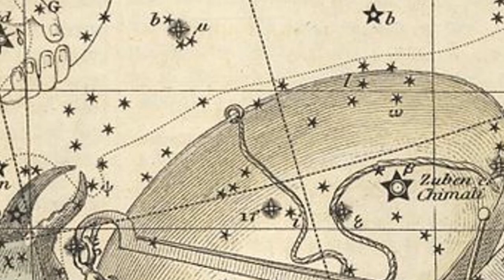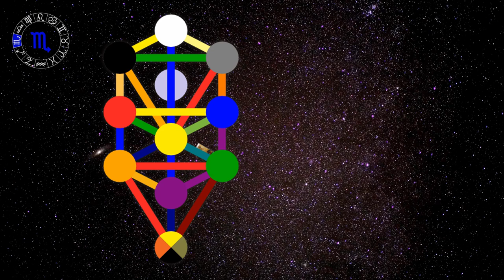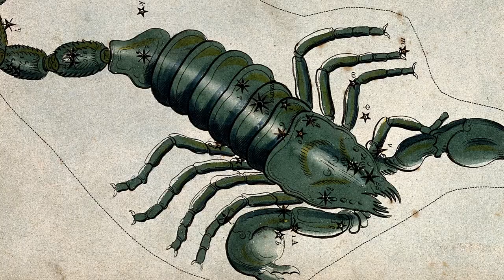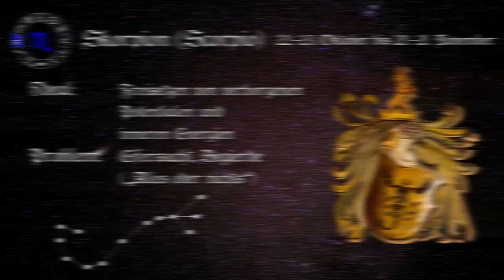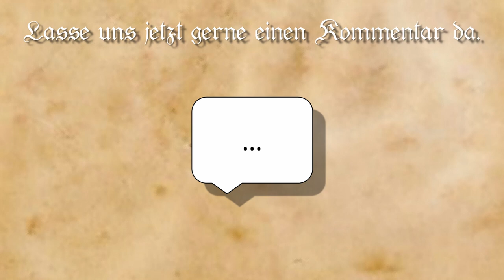Skorpion, das Sternzeichen - Qabbalistische Astrologie lernen [Tierkreiszeichen und Horoskop]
Was bedeutet das Sternzeichen Skorpion in der Qabbalistischen Astrologie?
Erfahre die astrologische Bedeutung des Tierkreiszeichens Skorpion, das auch Scorpio genannt wird, und des achten Hauses im Radix. Erlerne das Wissen der Qabbalah und des Lebensbaums.
Tauche ein in die Mythologie und Symbolik des Skorpionzeichens.
Wir beschreiben Dir auch die Würden, wie den Herrscher und das Exil sowie Erhöhung und Fall.
Was bedeuten Pluto, Mars, Venus, Uranus und Mond, wenn sie im Horoskop im Skorpion stehen?

Wenn Du die qabbalistische Astrologie von Grund auf lernen willst, dann
klicke auf den Link um an unserem zertifizierten Online-Intensivkurs in
professioneller qabbalistischer Astrologie teilzunehmen:

Wir verwenden "AstroStar Profi 8.0" - Die professionelle Astrologie-Software.
Erhältlich hier*

*Als Amazon-Partner verdienen wir an qualifizierten Käufen. Wenn Du über diesen Link etwas bei Amazon bestellst, entstehen Dir dadurch keine Mehrkosten und wir erhalten einen kleinen Anteil von Amazon, der uns hilft, Dir auch weiterhin hochwertige Videos und Online-Kurse kostenlos zu präsentieren.

Hinweis: Im Video hat sich leider ein Fehler eingeschlichen. Der Skorpion geht bis zum 21. oder 22. November.